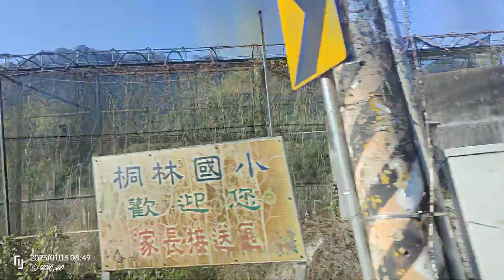望青桐林山、暗坑山(本雙溪嘴山、北坑山)等-台中霧峰的山 青桐林生態產業園區 2023.1.13